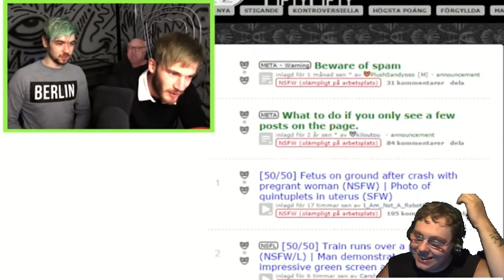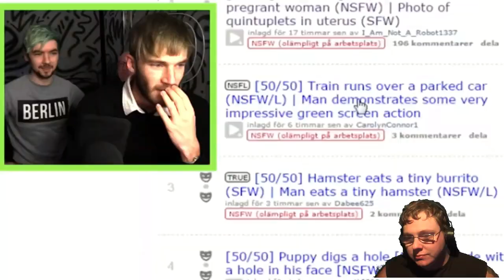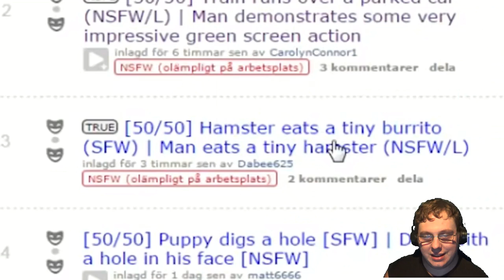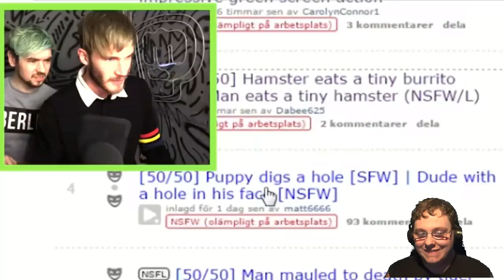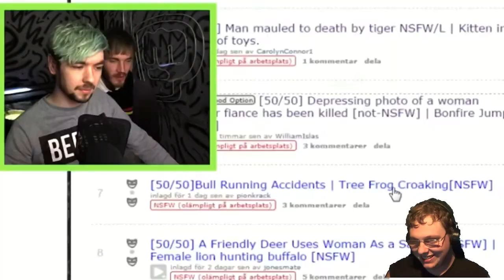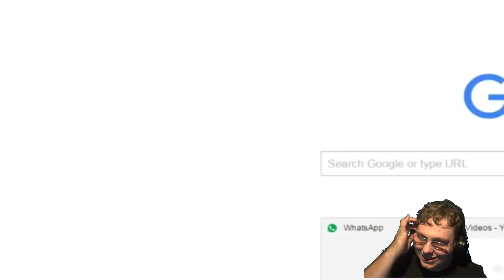My Reaction to Pewdiepie Bottleflip challenge (Reaction Week 2 Ep 6)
Thanks to one of you guys "Go Away" to be precise, for this amazing video suggestion.